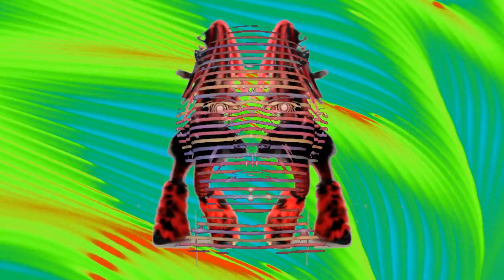Marnik & Orange Inc Something Magical